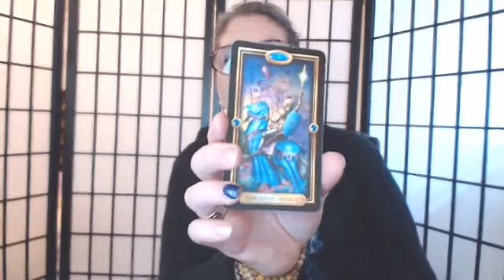Letting Go Guidance ~ April 13th, 2020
Letting Go Guidance Session for the week of April 13th, 2020

Our weekly session to check in and see what we can focus upon letting go of this week... The idea of letting go is important to being truly and authentically who we are at a soul-level, to bring our gifts and fulfill our calling.